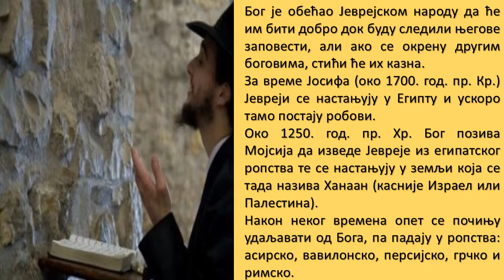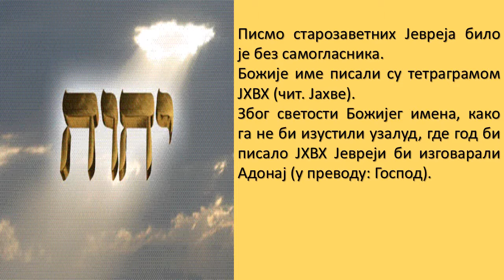Židovstvo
MP Pravoslavni vjeronauk 5. OŠ